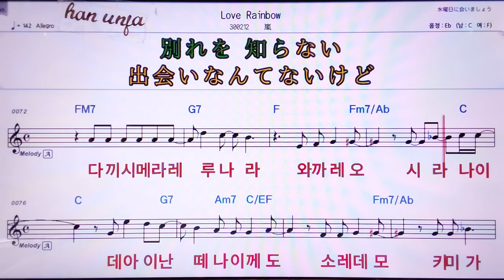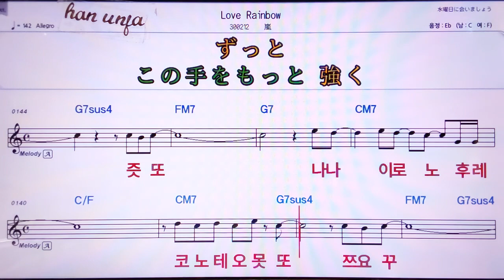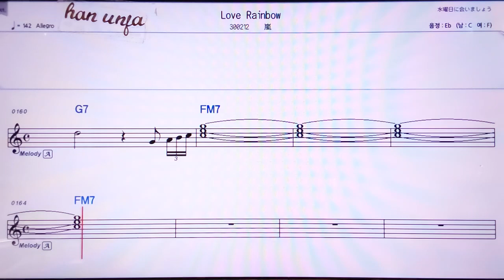💖Love Rainbow/아라시 👍MR,노래방, 악보, 코드,Karaoke With Sheet Music